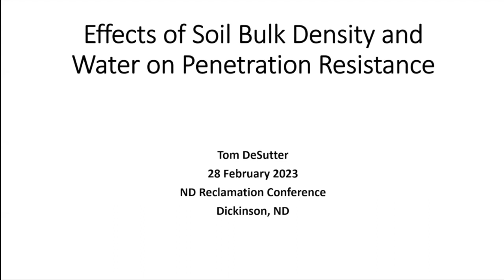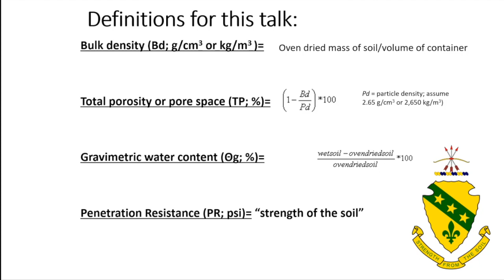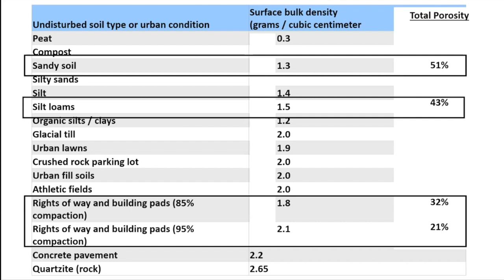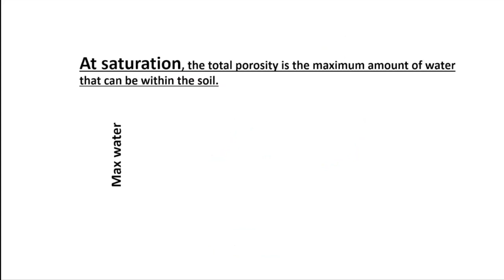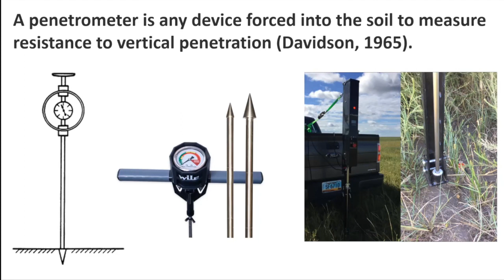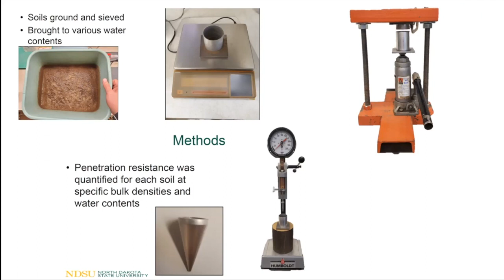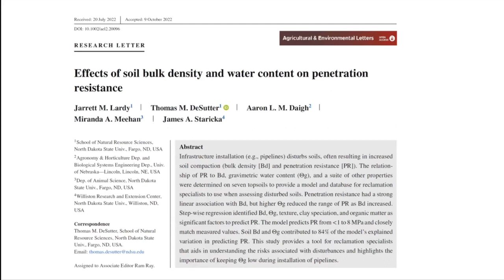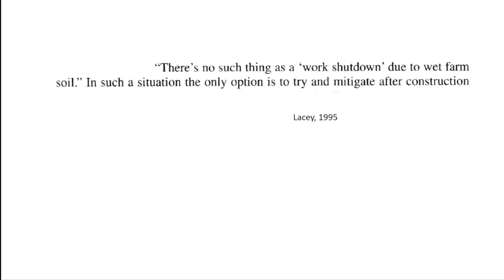2023 North Dakota Reclamation Conf: Effects of Soil Bulk Density and Water on Penetration Resistance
Video #4 of 13 from the 2023 North Dakota Reclamation Conference - Restoration in Challenging Environments.
This talk is titled "Effects of Soil Bulk Density and Water on Penetration Resistance" and is presented by Thomas DeSutter, NDSU.